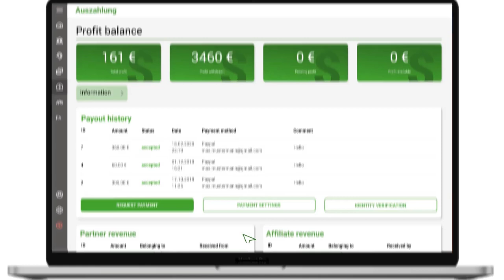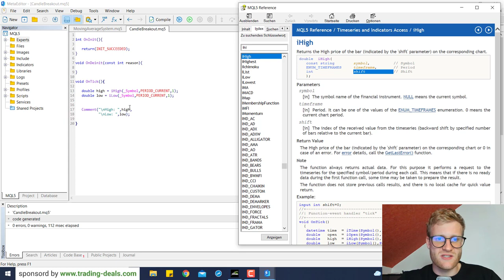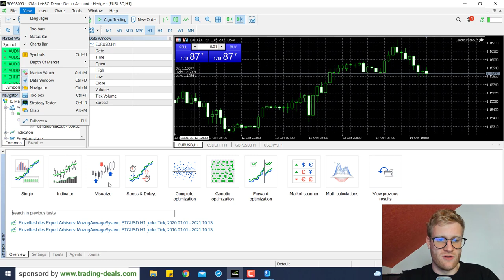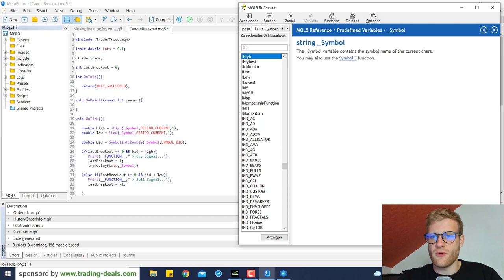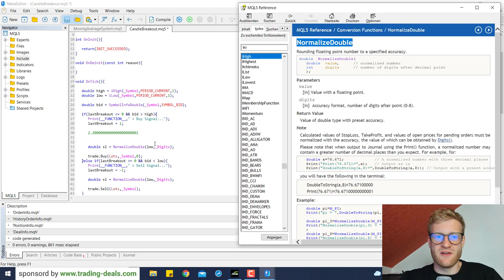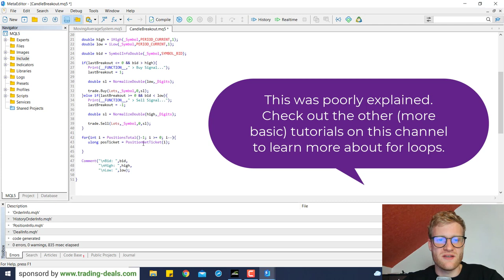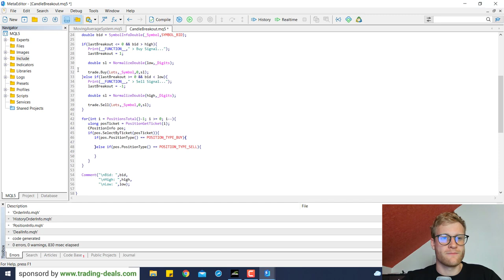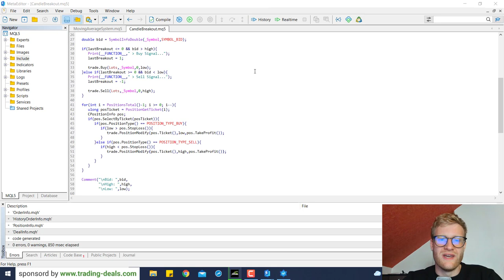Complete and Easy MT5 Candle Breakout Strategy for Forex Trading - MQL5 Programming Tutorial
Learn about the benefits of automated trading. After programming trading strategies for a while I started teaching how to program expert advisors for the MT4 (MetaTrader 4). Until now I only did videos in German but now I will start this channel with English videos to reach a larger audience of traders and help them improve their trading. There will be no fake trading on this channel and no lies. I show trading as it is - the good and the bad sides.